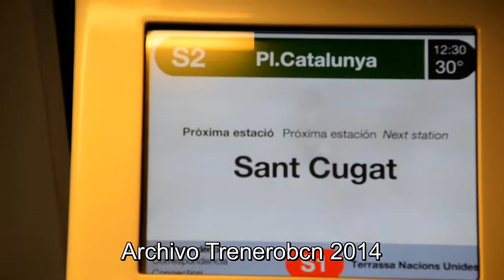S1 S2 S5 S55 Estacion De Sant Cugat